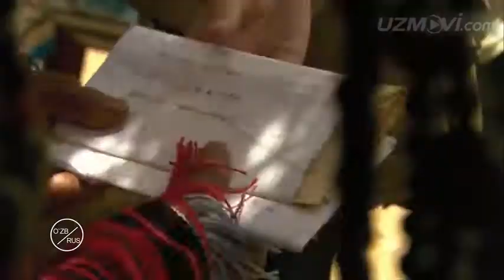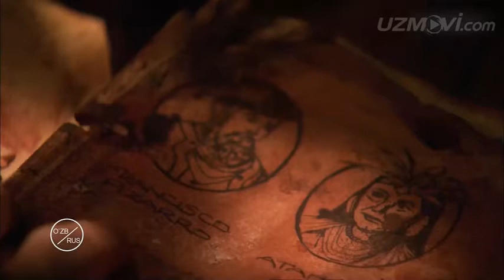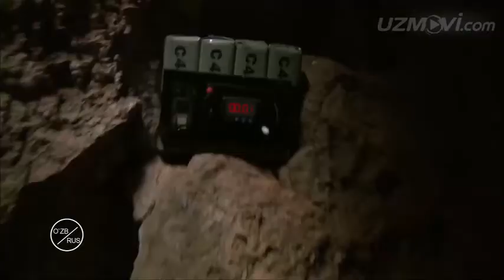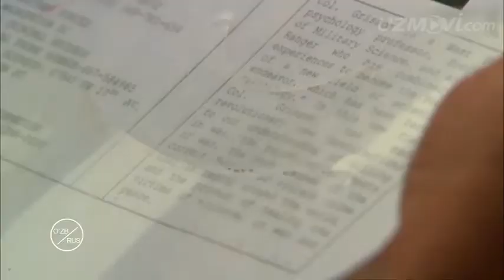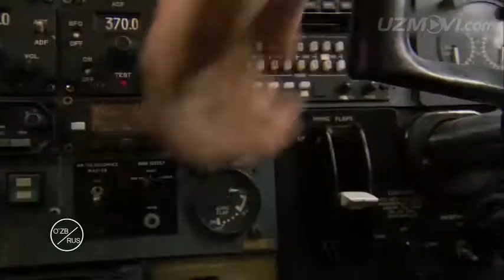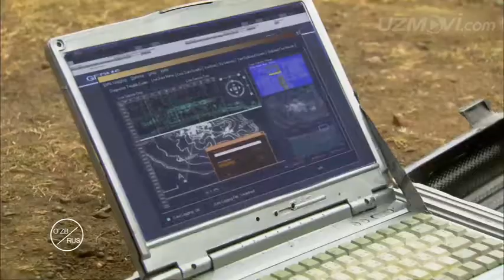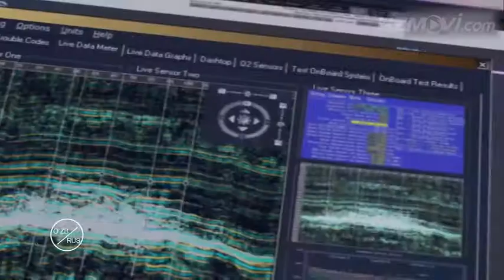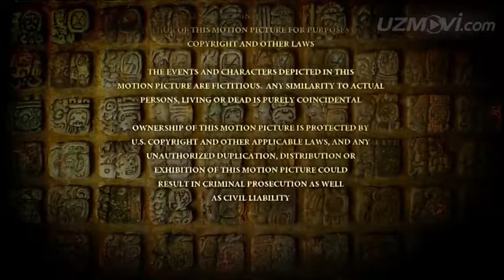Eldarado xazinasi yangi kino